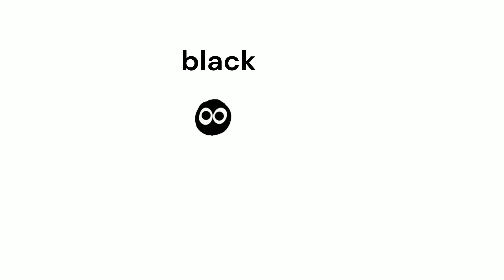Let's Learn the Colors with the Colorblocks! | Colors for Kids | Gavin Brown Learning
Let's learn the colors with the Colorblocks! Your child will start recognizing these colors, then make your own art at your home, or at school. Recognizing colors will also help your child get ready for school. Have fun!

Here at GAVIN BROWN PRODUCTIONS, you can watch full episodes, clips or movies of your favorite shows like Super Mario, Numberblocks, Colorblocks and so much more!